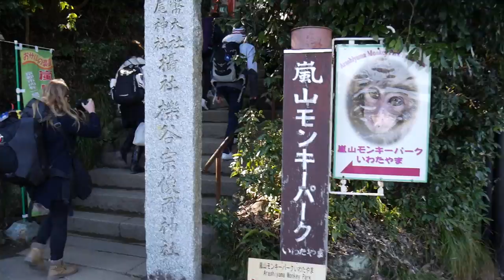A MONKEY PARK?!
Description:
On our last day here in Japan we went to a monkey park in Kyoto! It was one of the most incredible things I have seen! Make sure to check it out!

Baby – Bakermat
California – Hakuna
IWRI – J.A.K

Equipment Used:
Camera – Panasonic G7X w/ kit lens
Rode Video Mic Pro
Joby Tripod